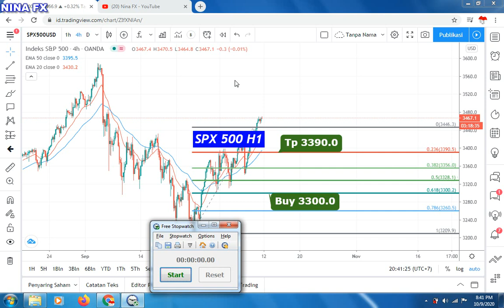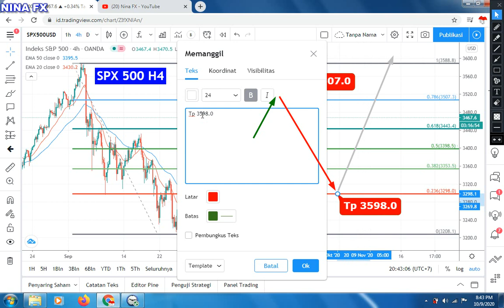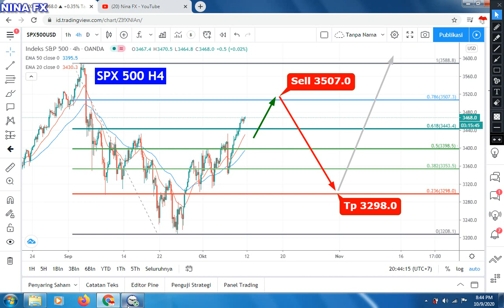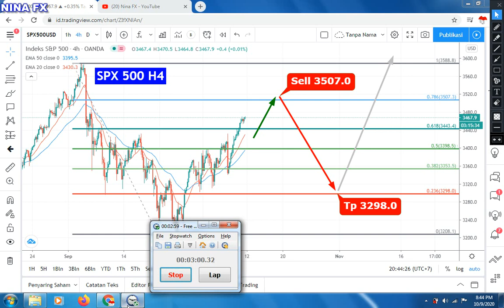SPX 500 Index Weekly Analysis Forecast for October 12-16, 2020 by Nina Fx